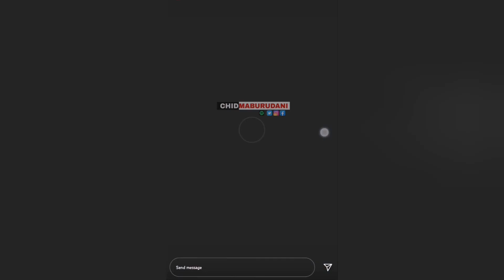HARMONIZE asimamia COLLABO ya Awilo Longomba ft ANJELLA Kondegang X Victoria kimani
Collabo ya Awilo longomba wa Congo ft Anjella wa Kondegang X Victoria Kimani wa Kenya iko njiani Harmonize asimamia mchonho mzima Tazama haoa